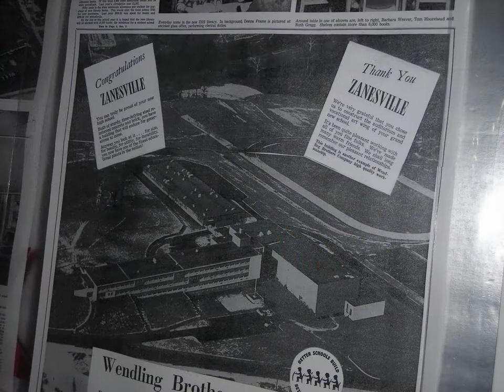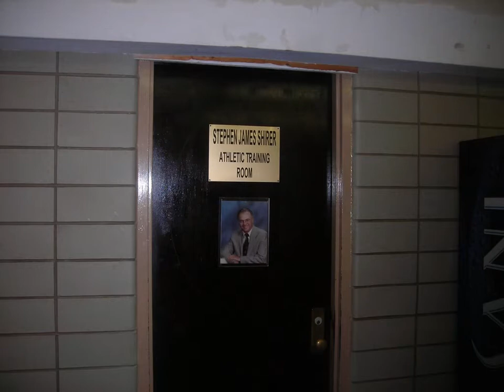Good bye ZHS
Zanesville